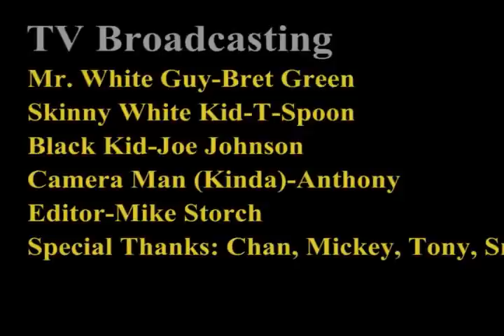I Like the Way You Move - Portage Northern Edition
Video made for TV Broadcasting class in 10th grade at Portage Northern High School